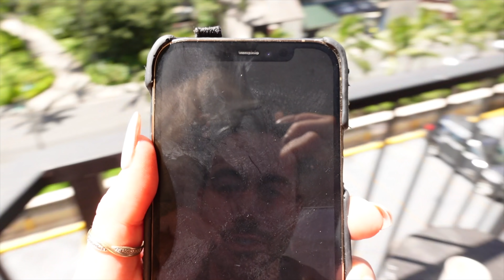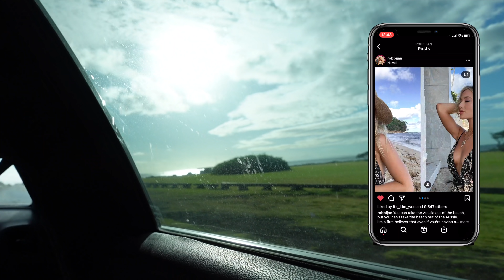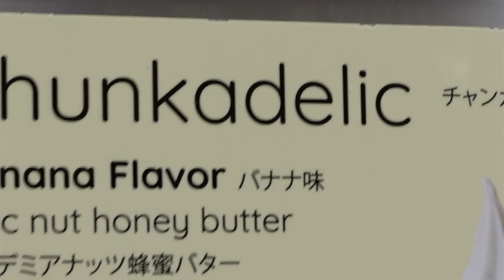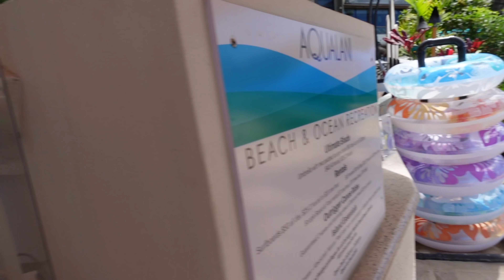I Needed Some Girl Time! Hawaii Trip | Robbi Jan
Hi Jan Fam!
Welcome back to another vlog, it feels good to be back in beautiful Hawaii..
I haven’t been here in nearly 6 years! We stayed at the Aqua Palms in Waikiki, and I enjoyed my stay there. It was about a 2 minute walk to the beach, and right next to lots of yummy restaurants. It was a work trip, so lots of branded shoots and campaigns.. and of course lots of laughs with the girls. PS- It was a good week, we got verified on youtube Jan Fam!! Thank you for making that happen and supporting me, it means more to you than you could know.

edited by: @teomatic

✰ FAQ ✰
What’s your name? Robbi
How old are you? 26
What’s your ethnicity? half Australian and half American
What equipment do you use to film?